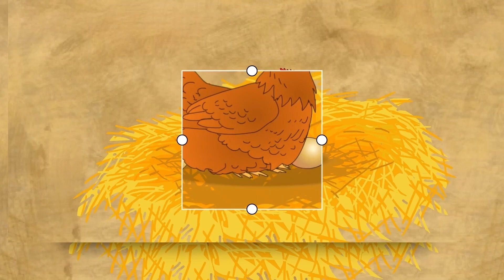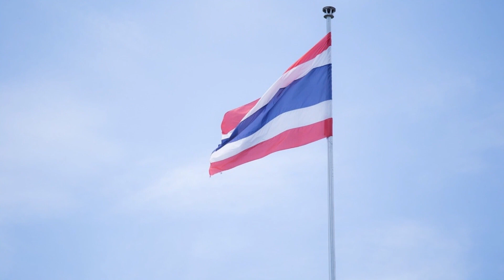ก-ฮ ก.เอ๋ย ก.ไก่ ฝึกกอ่านฝึกพูดของเด็กน้อยอนุบาล I เพลงเด็กJanaTV